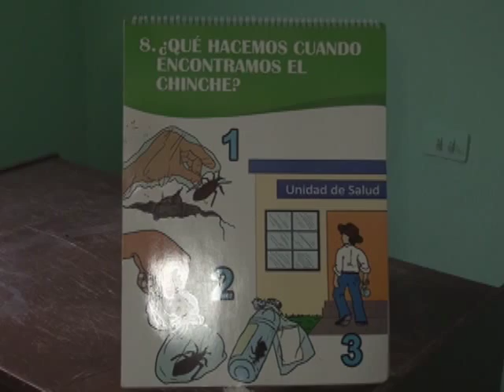Nuevo centro de salud en Isidrillo, Estelí